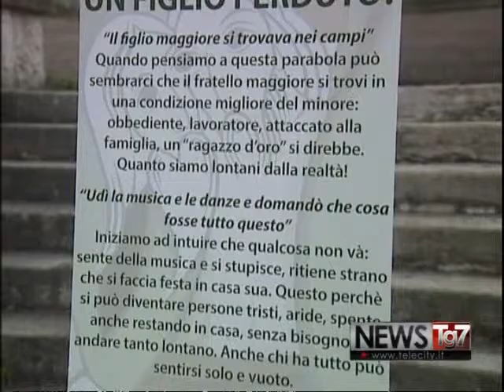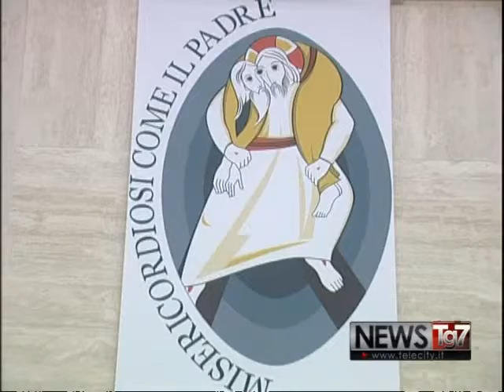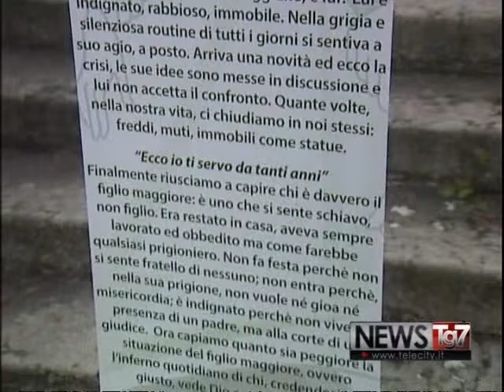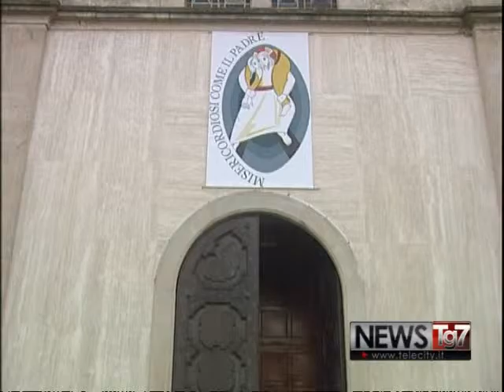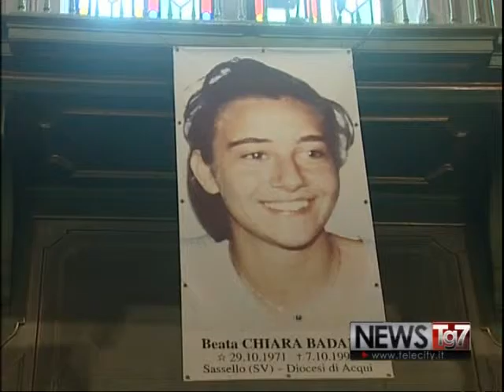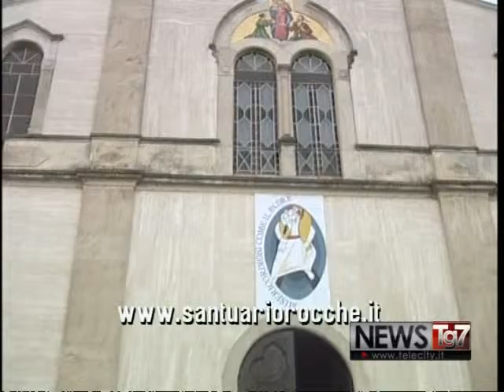SP SANT DIOC ACQUI 2512 VER AL